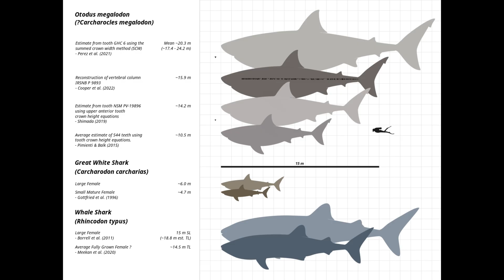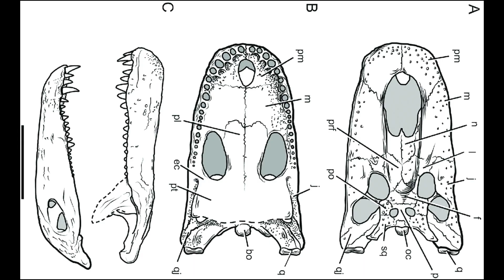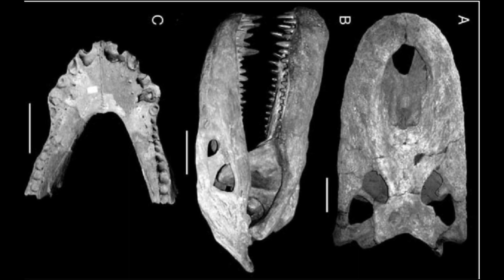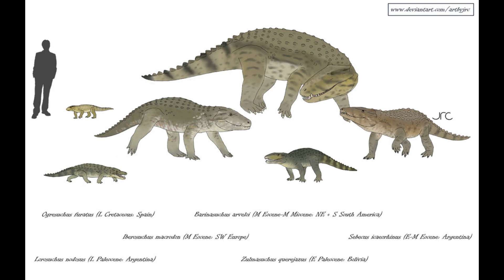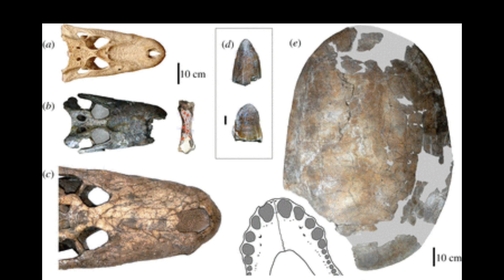The largest crocodilian ever, ruler of the prehistoric amazon, purussaurus brasiliensis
16 million years ago, the largest crocodilian ever swam through the channels, rivers and floodplains of the prehistoric amazon, this creature had one of the strongest bites ever, and had a skull like no other crocodilian, this was purussaurus.